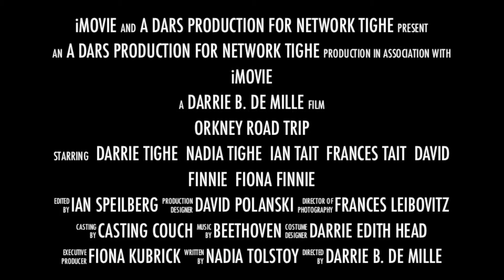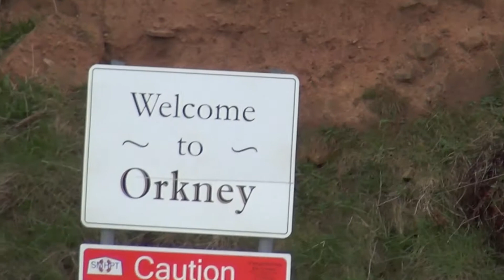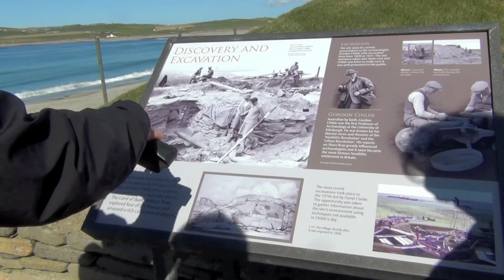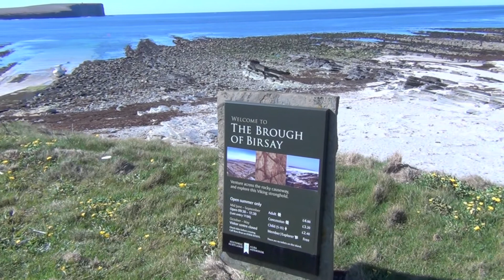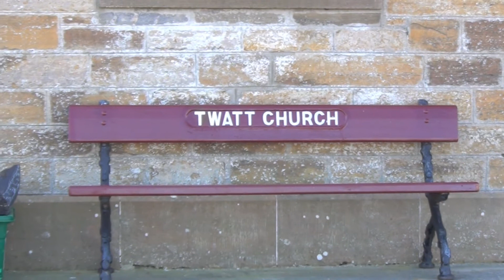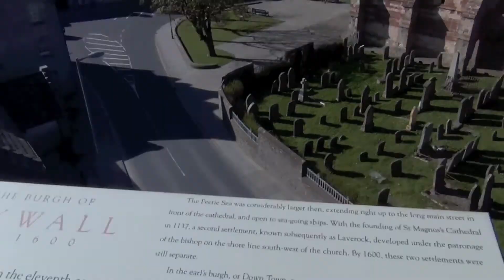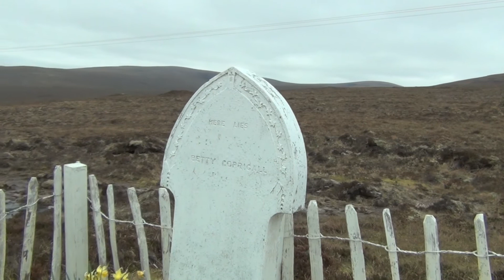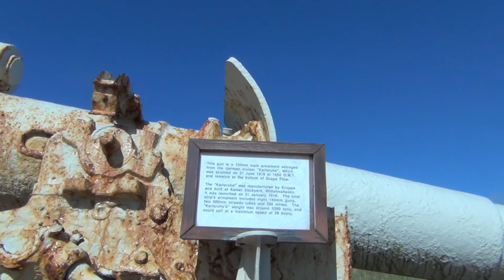New orkney movie 1 1080p